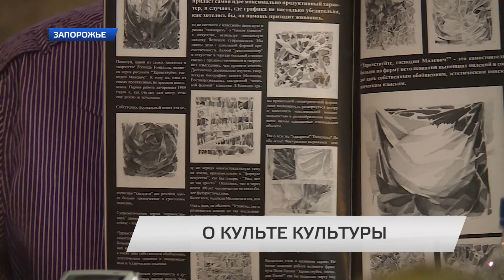Авангард для бедных, или «культур-мультур» по-запорожски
Художник-график Леонид Томилин на встрече с журналистами раскритиковал местную культуру и ее самопровозглашенных деятелей. Говорит, готов сам воспитывать брезгливость к уродливому.